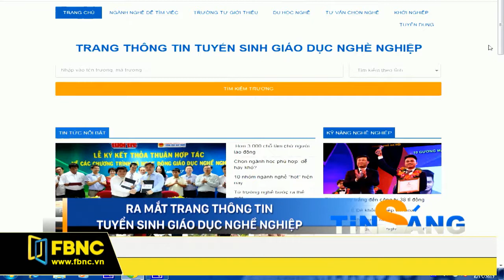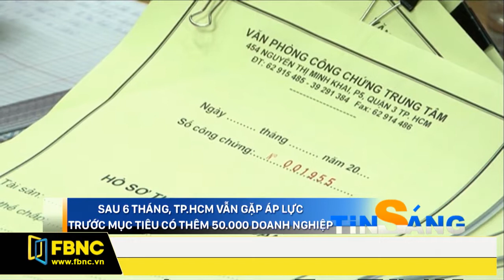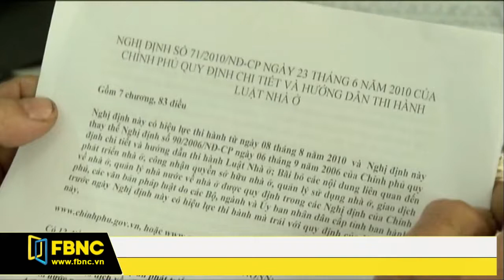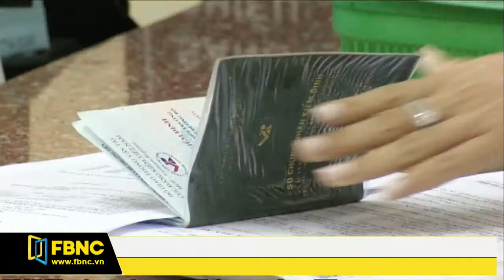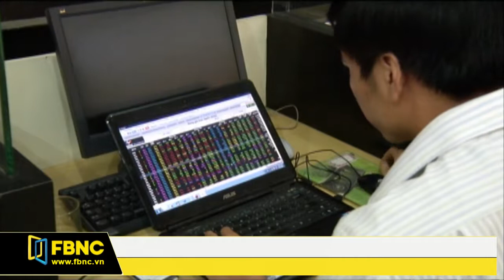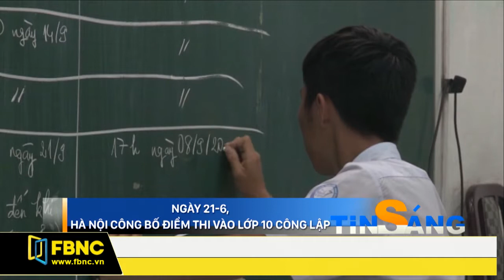FBNC - Giờ tin sáng 16/06/2017 (Phần 3)